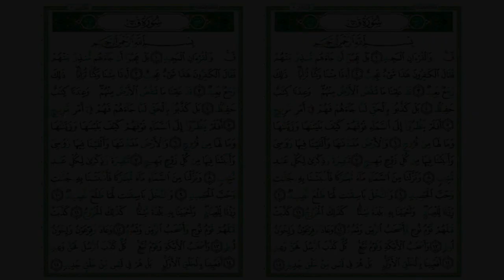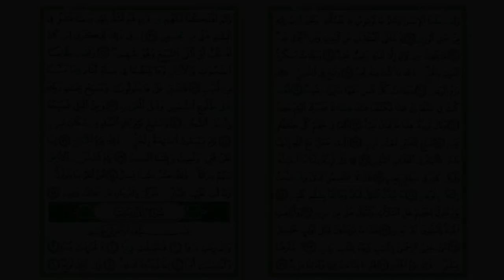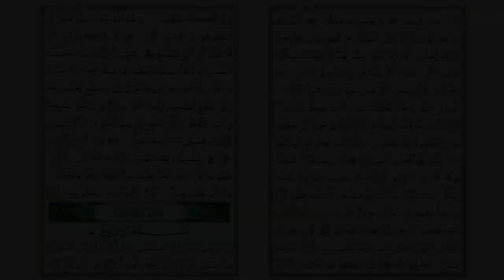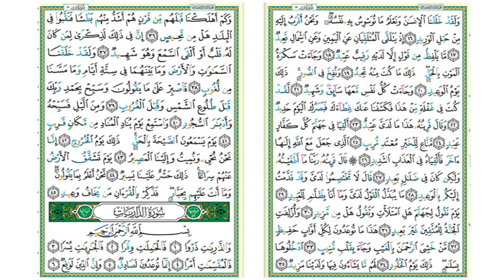Surah Qaf Qari Kasim Pacheeri (قارئ قاسم باتشيري) Qatar